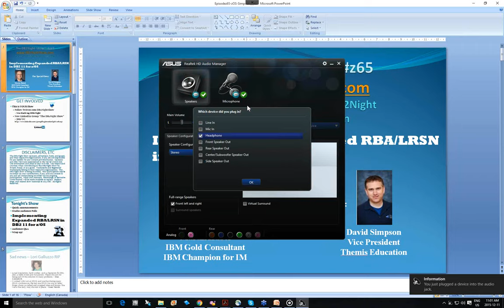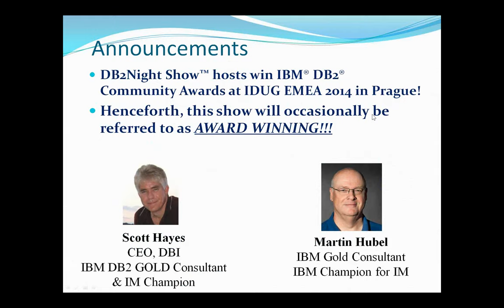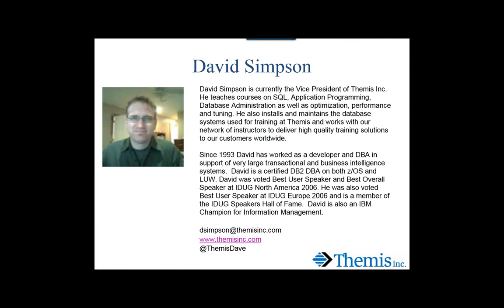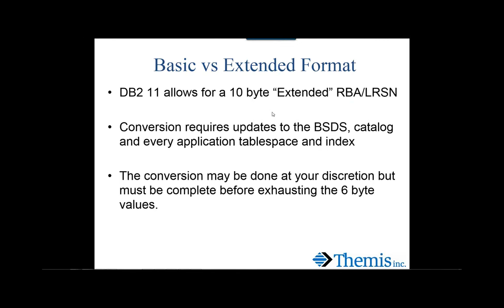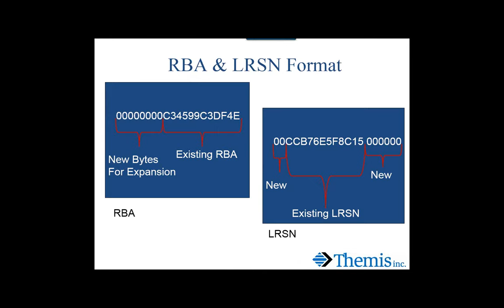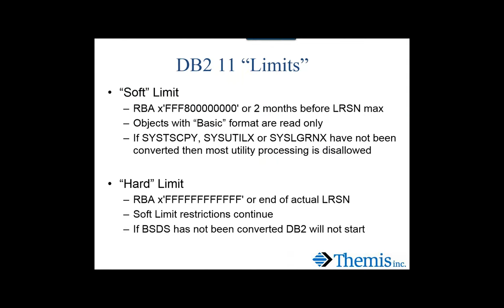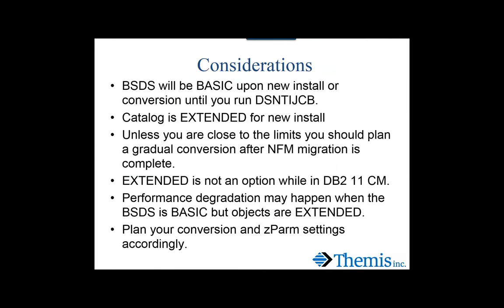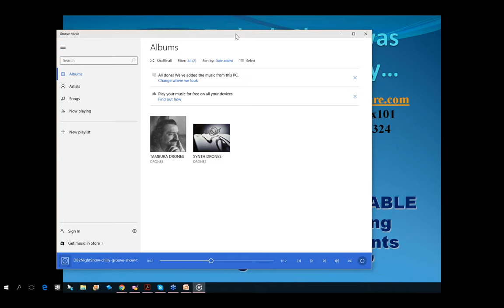David Simpson on DB2Night Show™ December 2015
Themis instructor David Simpson discusses the extended RBA/LRSN with Martin Hubel on the DB2Night Show.